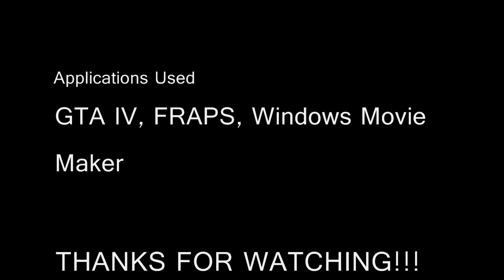GTA IV I Get Knocked down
GTA IV kick puching and pushing people over lols
its crap i know but it was fun to make for my first gta iv video

My first video on GTA IV

My system info
Intel Core 2 Duo E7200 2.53GHz OC to 3.00GHz
4GB DDR2 800MHz OCZ
PNY nVidia GeForce 9500GT 512 MB DDR2 Core Clock @ 550MHz RAM Clock @ 500MHz
SATA 3GBPs 250GB HDD for Windows Programs e.t.c SATA 1.5GBPs 80GB For Games
Windows Vista Ultimate X64 SP2

GTA IV 1.0.4.0

Graphics settings
 Video Mode                   1024 x 768
 Aspect Ratio                  5:4
 Textuar Quality              Meduim
Texture Fill Quality         Highest
View Distance                66
Detail Distance             100
Vehicle Density             100
Shadow Density            16
Defination                       ON
VSync                              OFF

                                    556 / 512 MB
AVG FPS 20, MAX FPS 33, MIN FPS 14